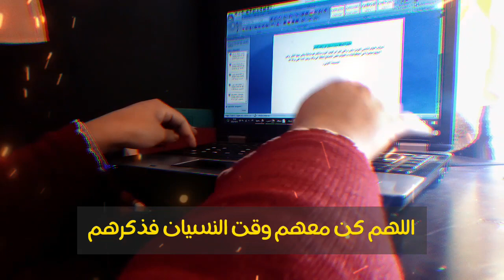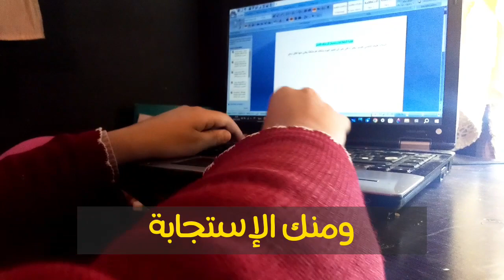دعاء التوفيق في الامتحانات🤲تحفيز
تحفيز بسيط لتحقيق احلام💪
📍نبذة تعريفية عني :
اسمي أحلام عمري20 سنة  احب تصوير فيديوهات أشارك معكم كل ما اعرفه الذي سيفديكم وعن  حياتي أتمنى أن تشجعوني
اريد ان اكون افضل نسخة من نفسي وهذا سأشاركه في رحلتي معي معكم 💕

📍رسالة لكم 🤞
شكرا لكل من يشجعني على  الاستمرار تعليقاتكم تحفزني كي استمر في النشر المويد من الأشياء
عدد عائلتنا الآن:1509
📍روابط حساباتي على مواقع التواصل الإجتماعي:

📍بعض الفيديوهات يمكنك مشاهدتها ايضا ✌